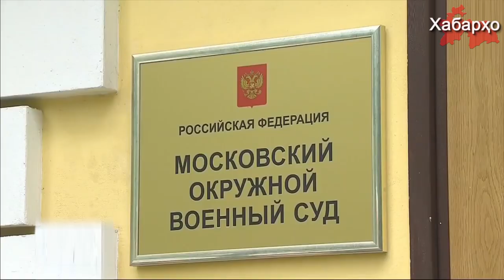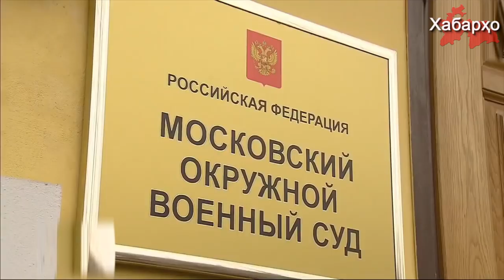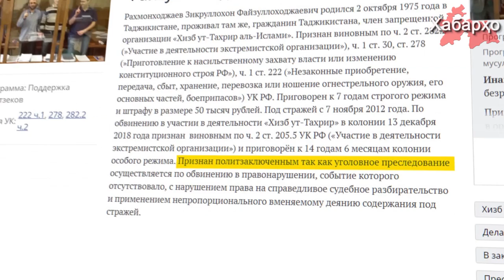Русия: шаҳрванди Тоҷикистон ба мӯҳлати 14,5 соли низомаш махсус маҳкум шуд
Ҳайъати низомӣ Додгоҳи олии Русия санаи 23-уми июл шикояти дархостии шаҳрванди Тоҷикистон Зикруллохон Раҳмонхӯҷаевро, ки ду маротиба дар соли 2014 ва 2018 тибқи парвандаҳои ҷиноии бофташуда бо моддаи 282.2 қ 2, моддаи 30 қ 1, моддаи 278 қ 1, моддаи 222 ва инчунин моддаи 205.5 қ 2 маҳкум шудааст, дида баромад.

Пурра дидани ҳамаи хабарҳо дар як барномаи "Хабарҳои Тоҷикистон ва Осиёи Марказӣ 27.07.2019 (اخبار تاجیکستان) (HD)"